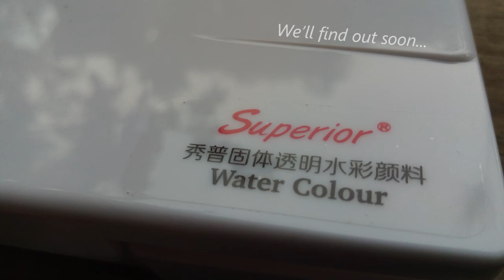"Superior" Watercolor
Superior? Really?
We'll find out soon.